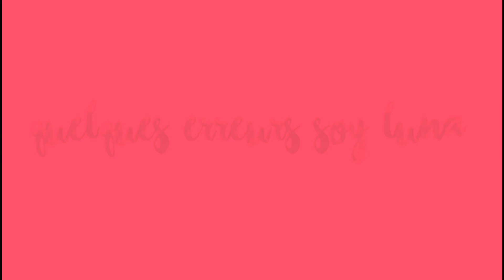QUELQUES ERREURS DANS SOY LUNA 😱